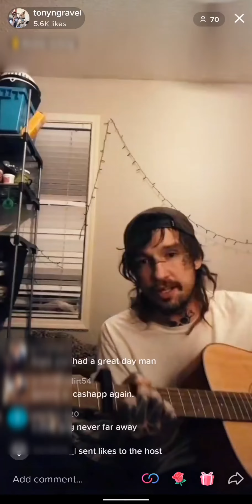Tony and Gravel: Yee-Haw Break the Law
Tony n Gravel live on TikTok 1/4/22